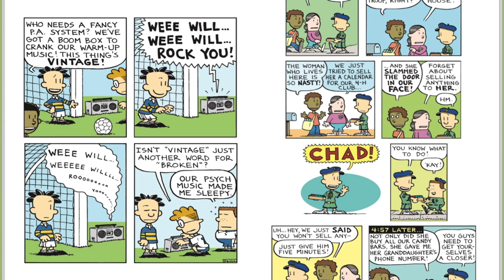Big Nate (In your Face) by Lincoln Peirce | Epic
This video lets you explore the Big Nate world, and many more!